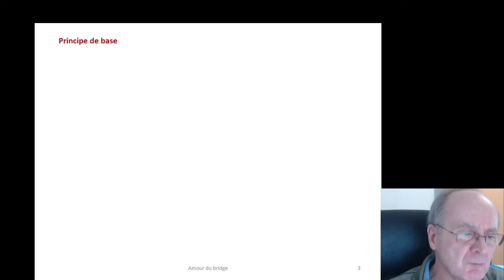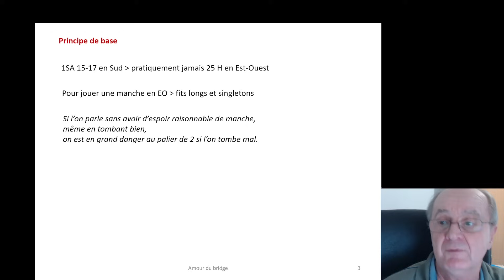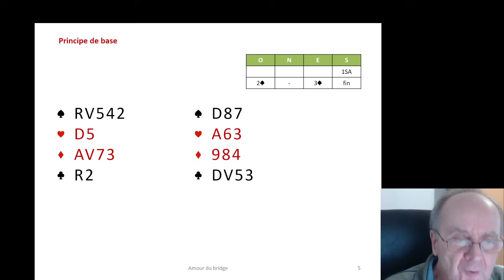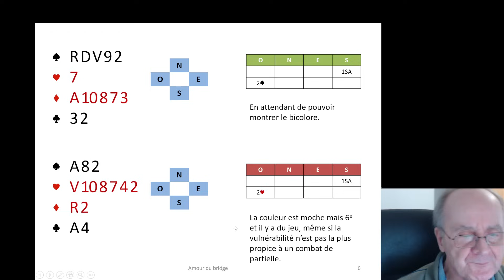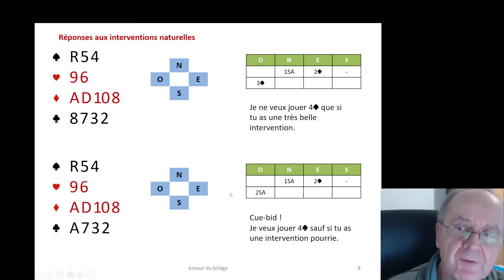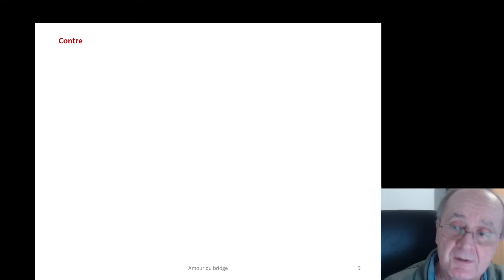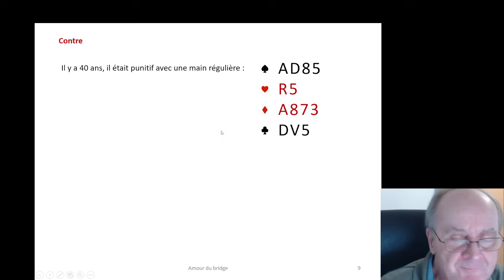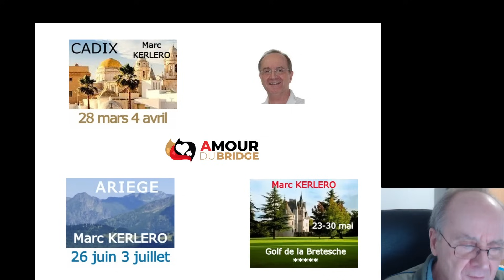Int Rev 1SA 1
Comment et surtout QUAND intervenir ou réveiller sur 1SA adverse